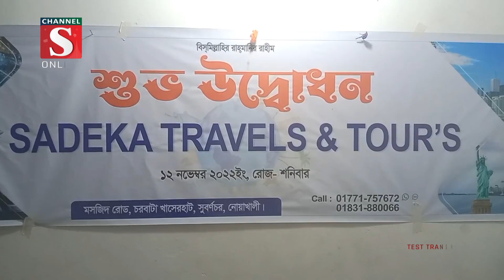বিদেশগামীদের সেবায় সাদিকা ট্রাভেলস এন্ড ট্যুরস এর শুভ উদ্বোধন | Channel S News | Channel S 2022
নোয়াখালির সুবর্ণচরে হজ্ব-ওমরা ভিসা প্রসেসিং, টিকেট, পাসপোর্টসহ বিদেশগামীদের সেবায় সাদিকা ট্রাভেলস এন্ড ট্যুরস এর শুভ উদ্বোধন করা হয়েছে.

1: Ajker Desh Jure News :
2: Channel S Rater Songbad News :